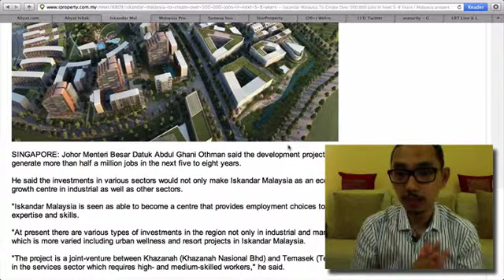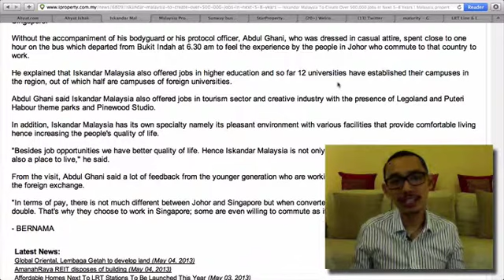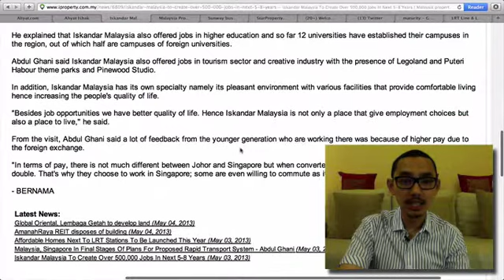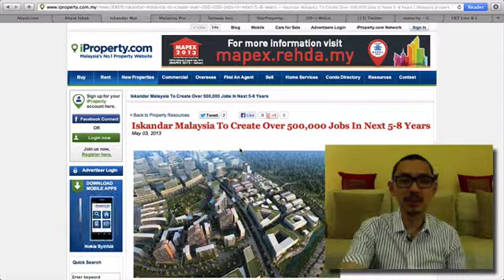2013.05.12 Iskandar Malaysia cipta 500,000 peluang pekerjaan: PropertyGuru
Kemaskini berita dan maklumat buat hartawan strategik. Selamat menonton ulasan video daripada Ahyat Ishak atas artikel dan berita daripada portal hartanah terkenal seperti iProperty dan PropertyGuru supaya dapat maklumat terkini tentang pasaran hartanah di Malaysia. Ahyat Ishak adalah yang pertama di Malaysia membuat video review atau video blogging untuk berita dan maklumat tentang dunia hartanah di Malaysia dan di seluruh dunia. Terima kasih kerana sudi menonton AhyatPropertyTV!